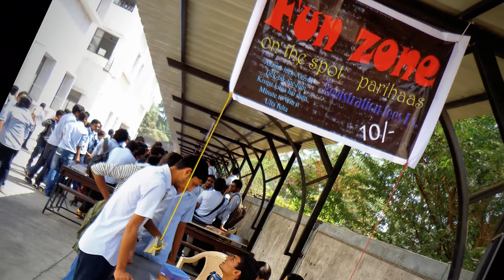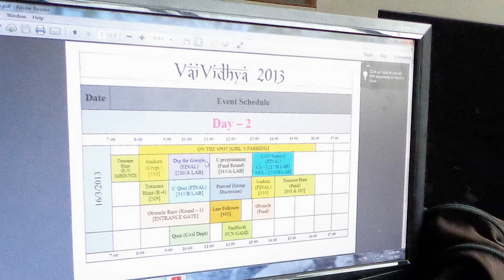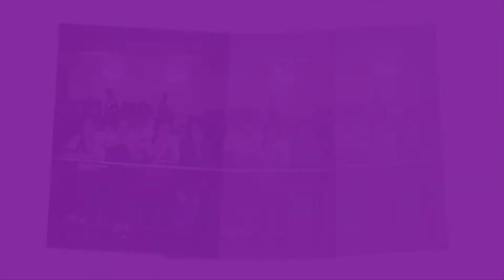Vaividhya 2k13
Annual Technical Events of Shree Swami Atmanand Saraswati Institute of Technology Surat